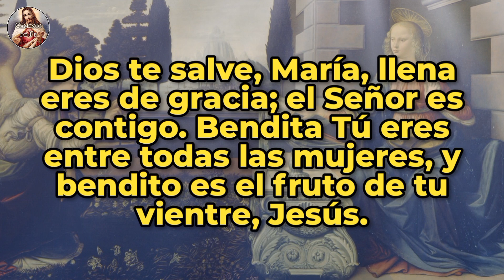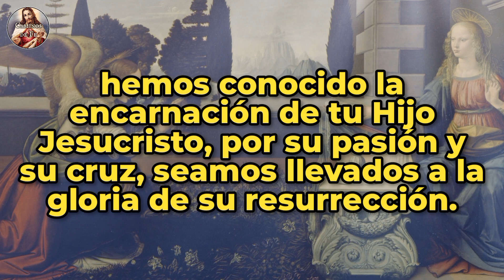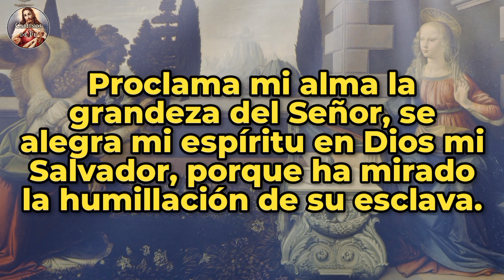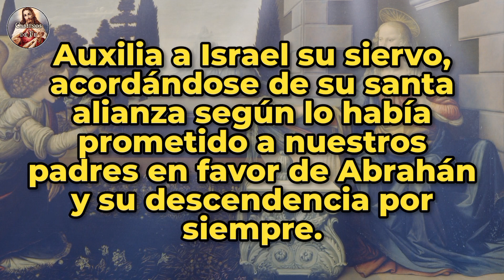Ángelus del medio día | 13-dic-23 | CAMINOS DE FE